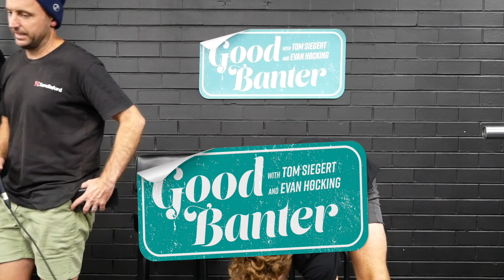Good Banter w/ Tom Siegert and Evan Hocking | #65 Big Red Creep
It's a hum dinger this week as the fellers have finished a ripping 4 shows at the Comedy Festival and by some miracle a heap of Good Banter listeners came to the shows. Tommy heads out to the Basin FNC and Evo tells us how his doomed Gold Coast trip finishes up.

Sit back, relax and enjoy some "Good Banter"